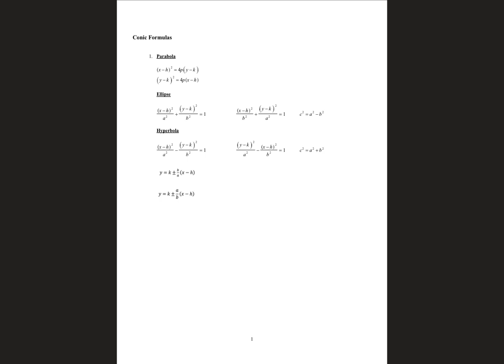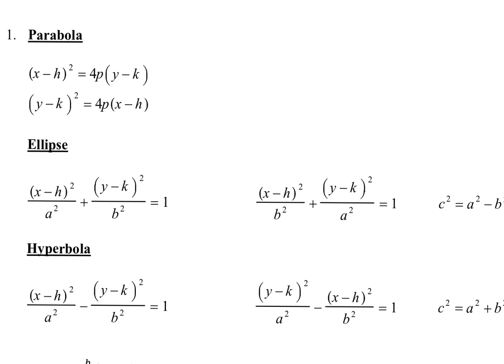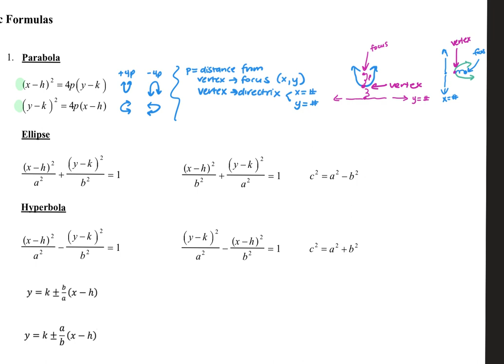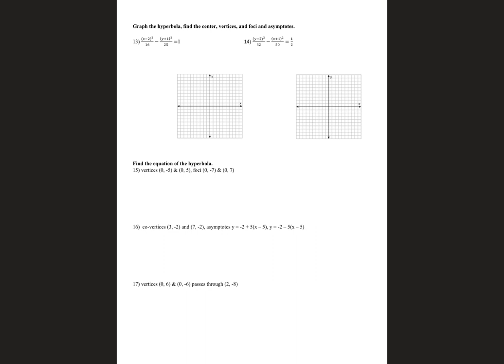1.30_4.3 &4.4 test review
00:00 Slide 1
14:17 Slide 2
14:29 Slide 3
14:33 Slide 4
15:03 Slide 5
15:08 Slide 6
21:49 Slide 7